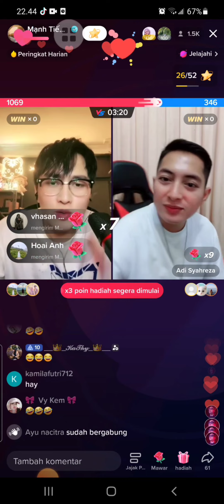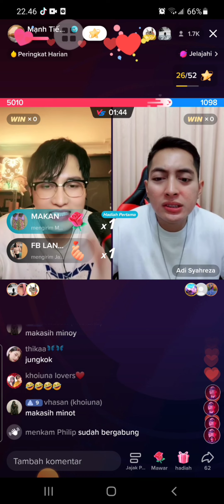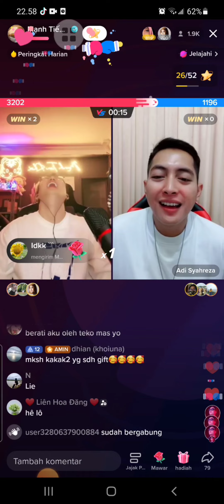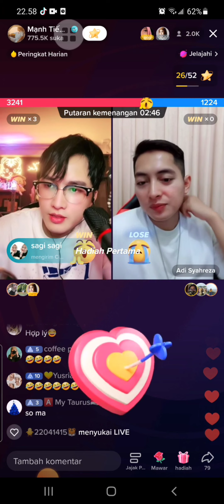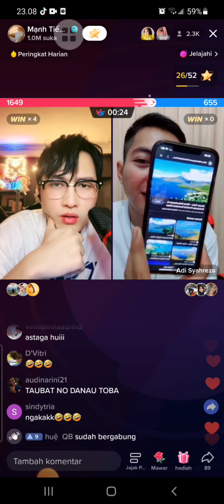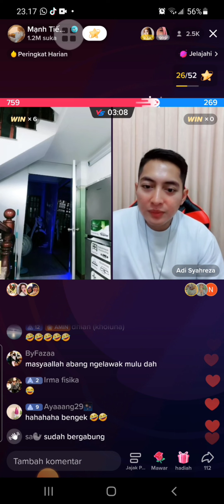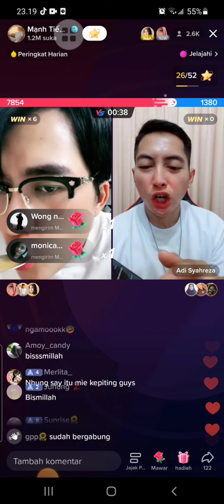PK sama mas adi